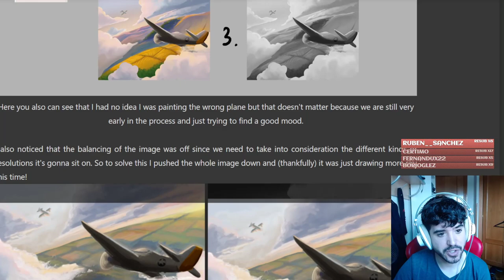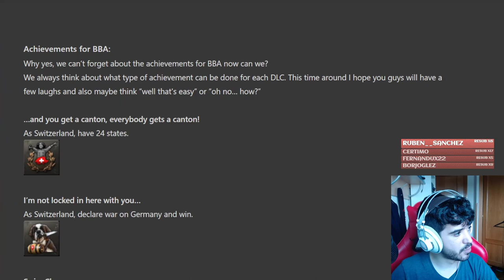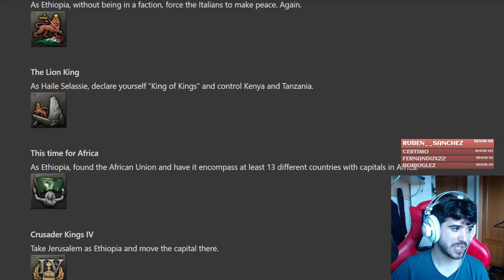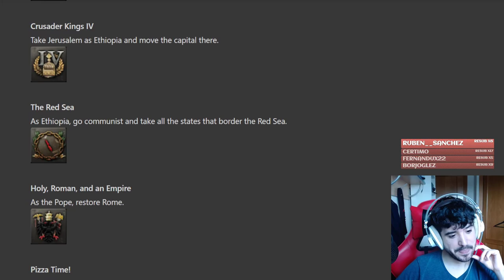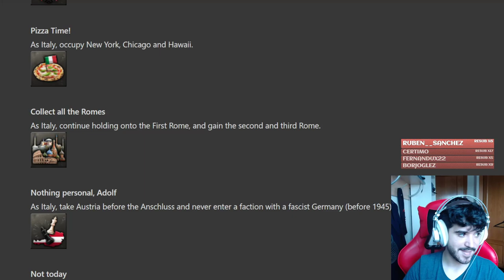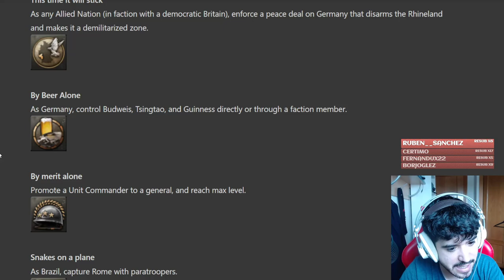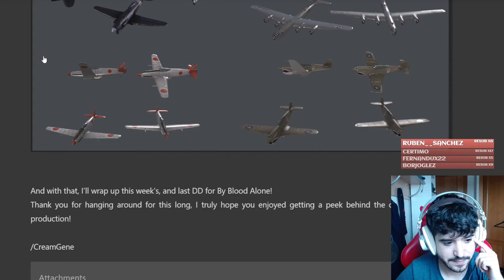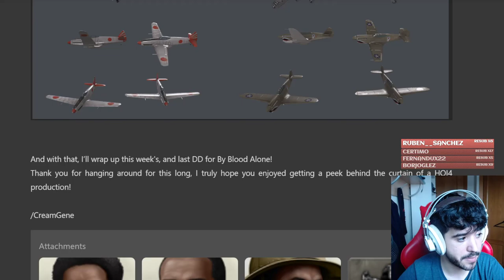El ARTE de By Blood Alone